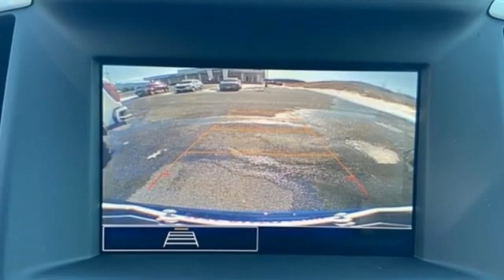2022 GMC Terrain Utica NY Oneida, NY GX5545 - SOLD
Year: 2022
Make: GMC
Model: Terrain
Trim: SLE
Engine: 1.5L DOHC
Transmission: 9-Speed Automatic
Color: Blue
Interior: Jet Black
Stock #: GX5545
VIN: 3GKALTEV9NL169823
 Marine Metallic 2022 GMC Terrain SLE AWD 9-Speed Automatic 1.5L DOHC AWD.brbrRecent Arrival! 25/28 City/Highway MPG

Address:
1441 Genesee St.